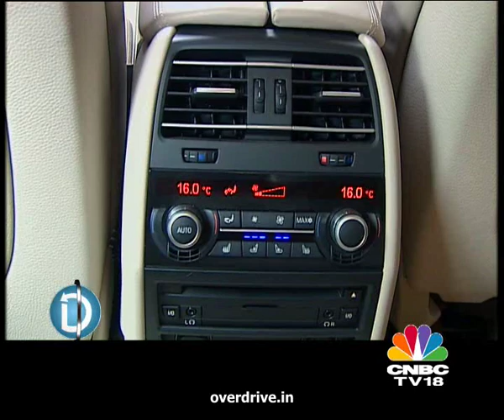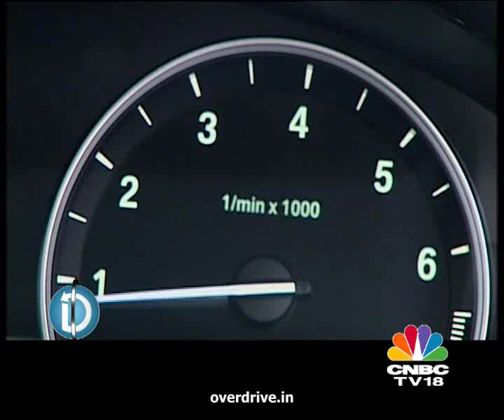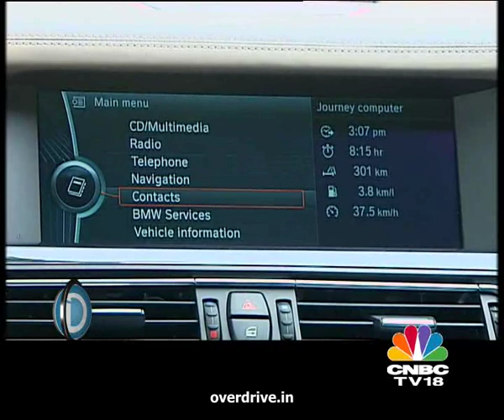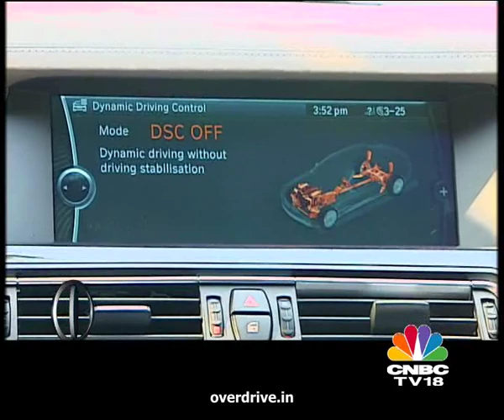BMW 7-Series Road Test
Overdrive takes the newly launched BMW 7-Series out for a test. Could it be the perfect blend of fast GT and limousine? Sirish Chandran has the answer